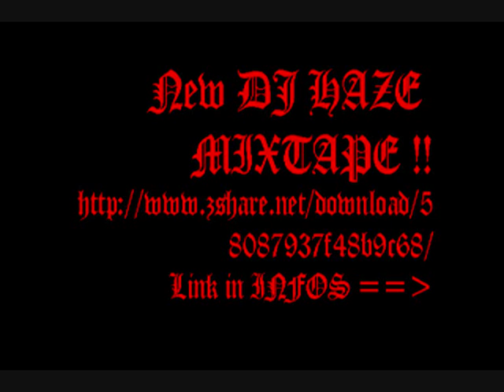New DJ HAZE mixtape